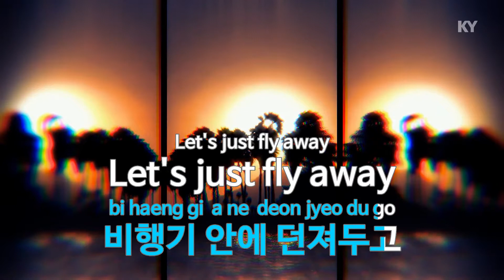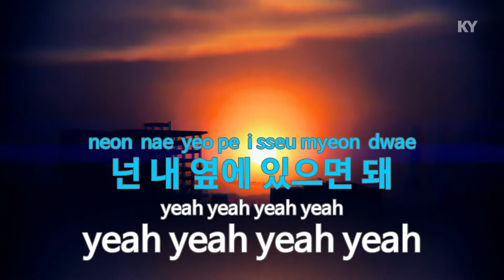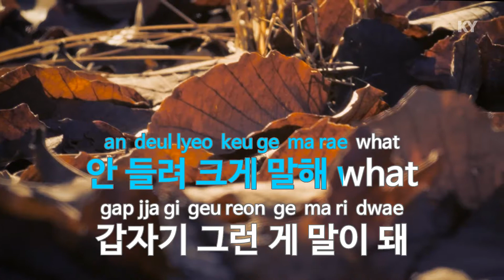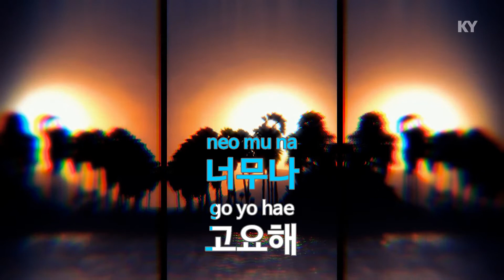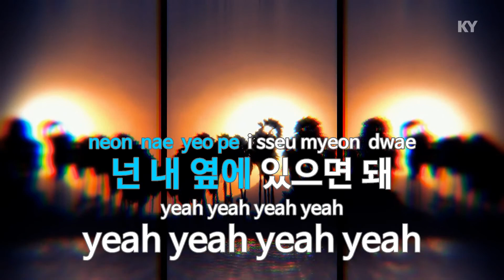OSAKA (Feat.Zico) - 엘로(ELO) (KY.91796) / KY Karaoke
★ 곡 정보 ★
번호 : 91796
제목 : OSAKA (Feat.Zico)
가수 : 엘로
작사 : 엘로,Zico
작곡 : 엘로,Zico

Copyrightⓒkeumyoung